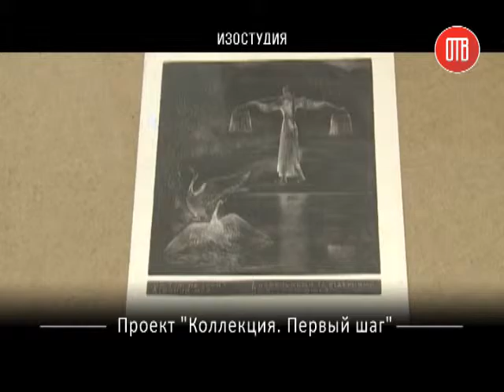Изостудия. Проект "Коллекция.Первый шаг"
выставка графики в галерее АртСвит "Коллекция.Первый шаг"